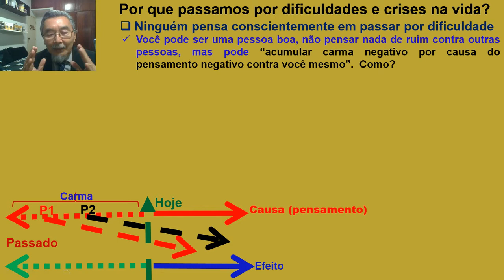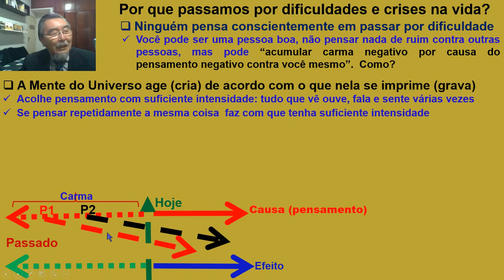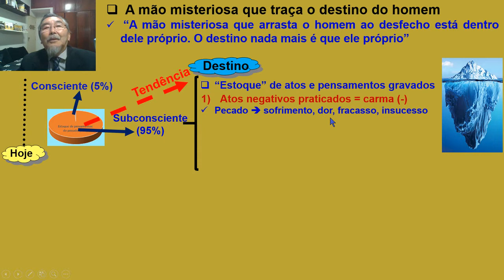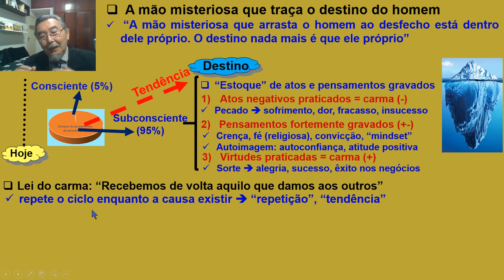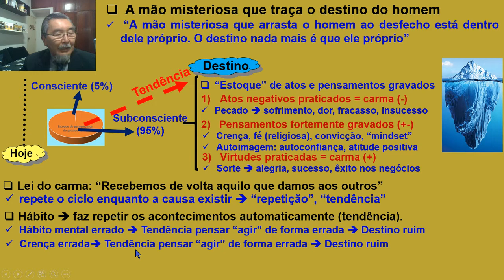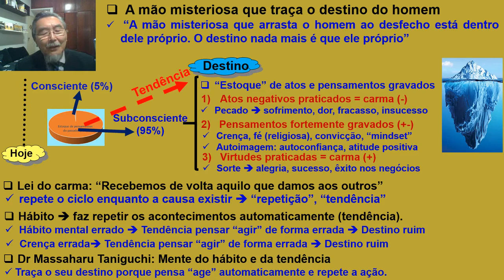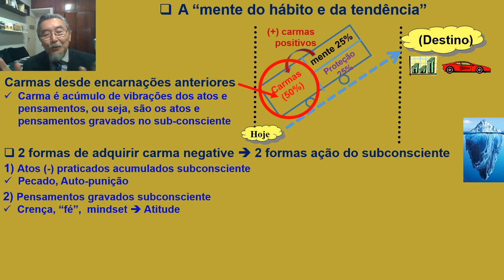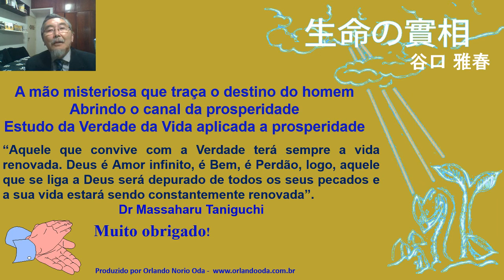A mão misteriosa que traça o destino, Abrindo o canal da prosperidade 31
Parece que existe um outro eu que nos obriga a pensar, agir de forma errada e conduz a nossa vida para um rumo indesejado. Para mudarmos o nosso destino, precisamos conhecer do que se trata esta mão misteriosa que traça o destino.

Dr Massaharu Taniguchi chamou de "mente do hábito e da tendência". Para mudarmos o destino precisamos mudar a "mente do hábito". Como? Precisamos antes conhecer o que é a "mente do hábito", de onde e como veio para podermos traçar um plano de ação para modificá-lo.